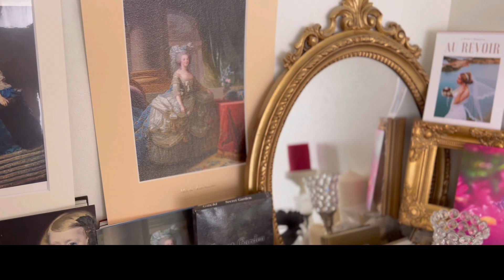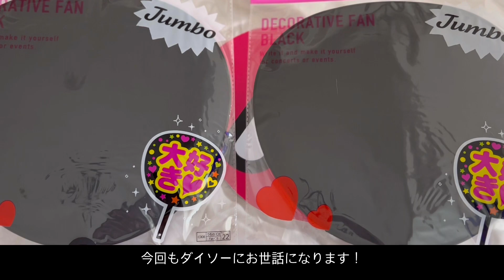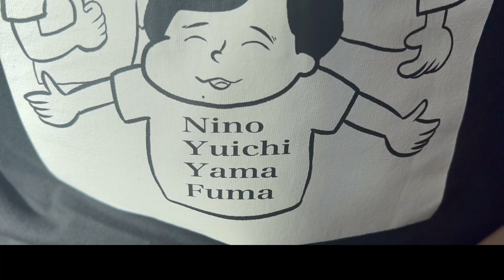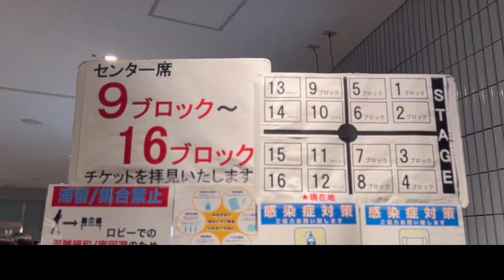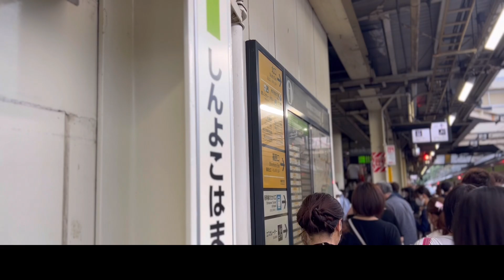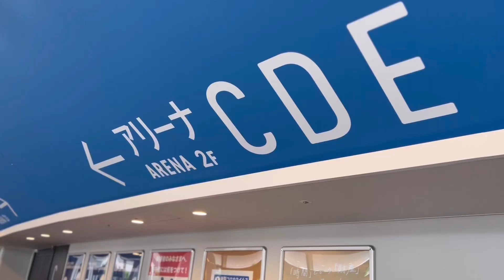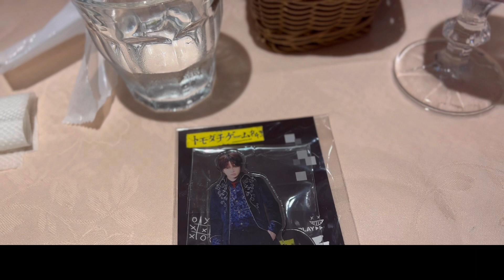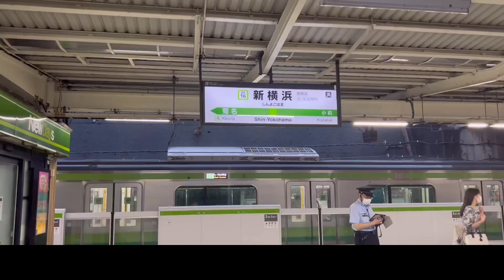【LIVE】姉がジャニオタの妹の同行当日/SexyZone2022ザ・アリーナin横アリ